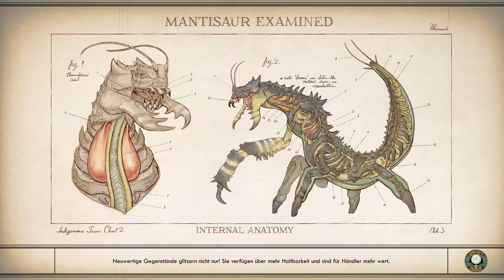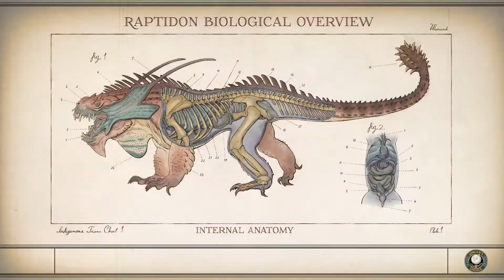Outer Worlds - #114 - Tartarus [Let's Play; ger; Blind]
Willkommen in der Hölle. Oder auf Tartarus. Es handelt sich um ein Gefängnisplanet. Eine häufige Trophe. Menschen bzw. Wesen auf einen eigenen Planeten nur für Verwahrungszwecke festzusetzen erscheint mir etwas teuer. Wenn es um die Sicherheit geht dann könnte man das billiger haben in dem man die Leute direkt exekutiert. Wenn es um Besserung gehen würde ist so ein Planet definitiv der falsche Schritt. Generell sind diese Gefängnisplaneten ja auch Orte die kein normales Leben erlauben. Also kein Australien oder Amerika (siehe die französischen Einwanderer in New Orleans) wo man irgendwie ein neues Leben aufbauen kann. Das alles klingt halt irgendwie alles unnötig teuer und sieht mir mehr nach Sadismus aus als alles andere. Und so scheint es auch auf Tartarus zu sein. An Reintegration in die Gesellschaft glaubt hier auf jeden Fall niemand so richtig.

Wöchentlich auch Live auf Twitch 20 - 23 Uhr. Outer Worlds immer Dienstags.